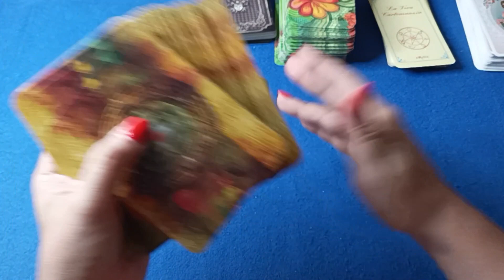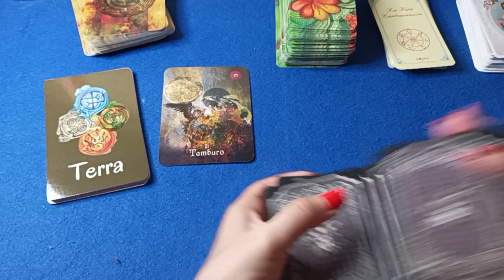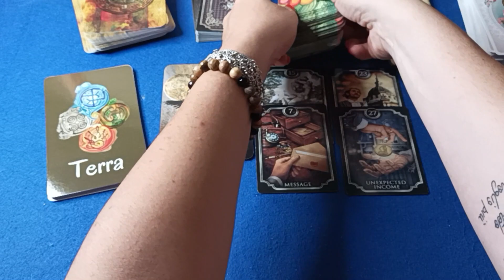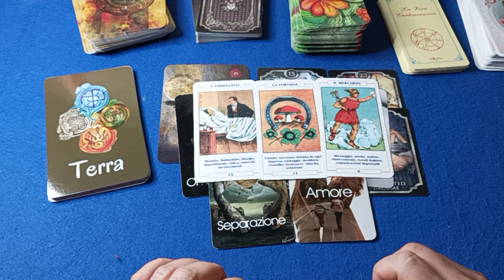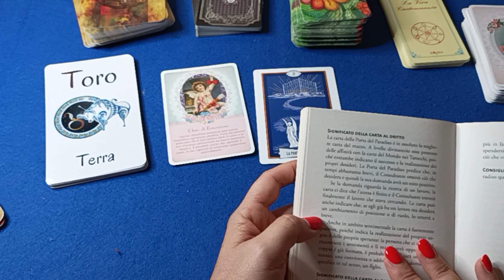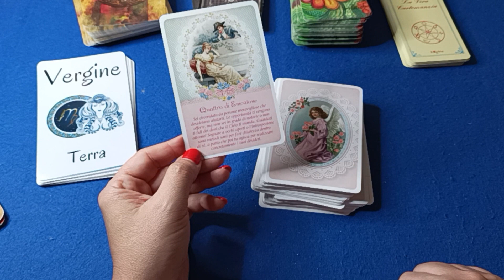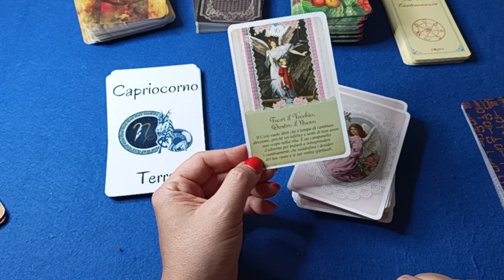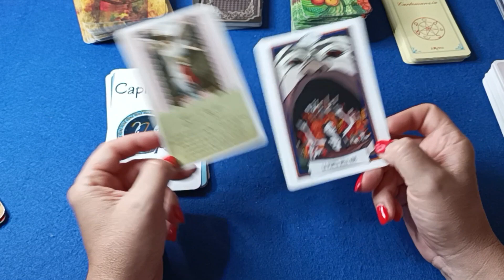Qualcuno\qualcosa sta per bussare alla tua PORTA - Terra ♉ Toro - ♑ Capricorno - ♍ Vergine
💜PER VISIONARE I MAZZI CHE HO CREATO:
codice: apa02852